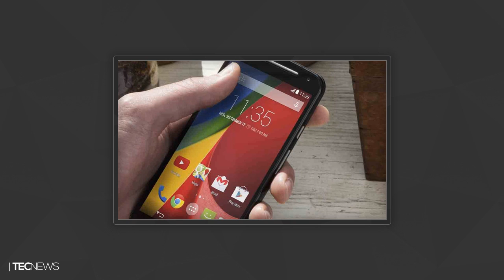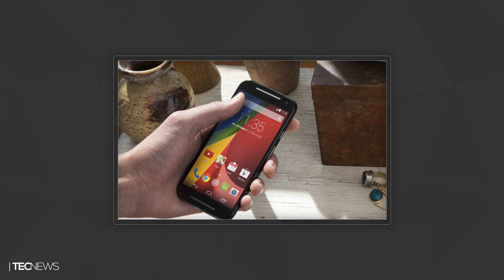Apps do Android vão rodar no Windows Phone [rumor] / Moto G (2014) com 4G | TecNews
PORTAL TECNODIA
Notícias sobre games, tecnologia e cinema

- SIGA/CURTA

Apps do Android vão rodar no Windows Phone [rumor], Moto G (2014) com 4G, noticias sobre tecnologia, Moto G 2014 com 4G LTE, noticias Windows Phone